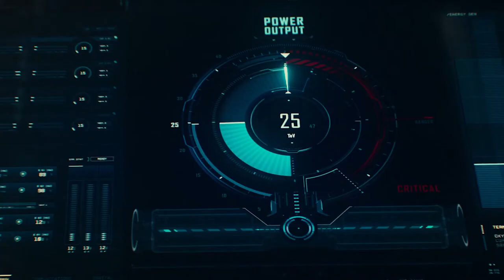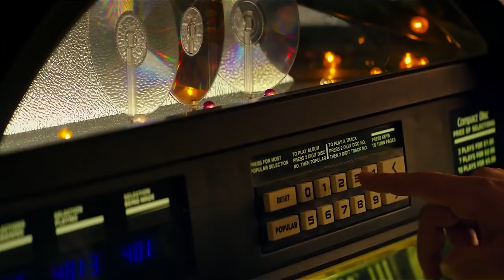How To Beat The Cloverfield Paradox TRAPS..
Welcome back to Escape Recall. On this channel right now, we will be giving ideas on How to beat The Cloverfield Paradox. The Cloverfield Paradox is a science fiction horror film. It is the third movie of the Cloverfield franchise.

The first movie premiered back in 2008, the second one back in 2016. If you happen to already watch Cloverfield Paradox on Netflix, you get to see a giant monster towards the end. How to beat such a monster? Well, stay on this channel and make sure to watch this video. As we provide ideas on How to beat The Cloverfield Paradox.